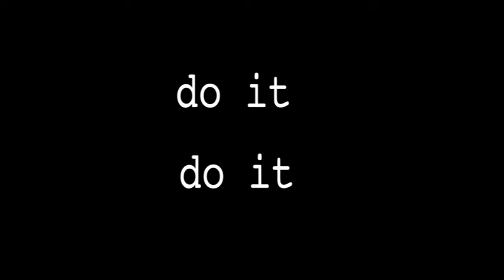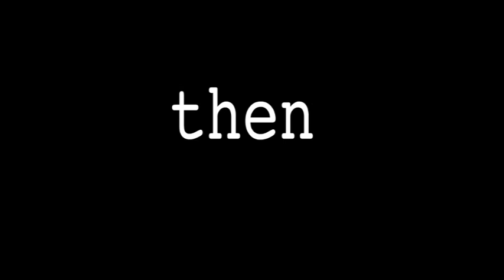Polymers Are Forever - Future of the Left (unofficial music video)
Animated music video I made for Future of the Left for their track Polymers.

2011